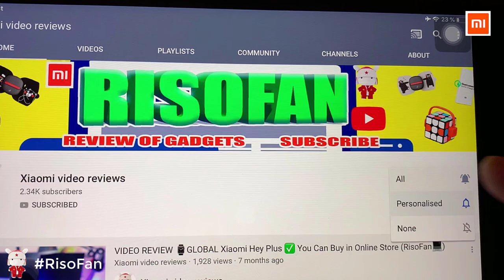Xiaomi Tonfon Wireless Electric Cordless Drill.